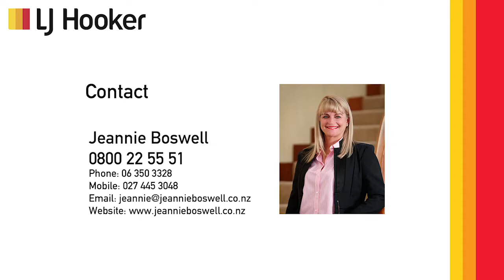6 Pegasus Place - Proudly marketed by Jeannie Boswell, LJ Hooker